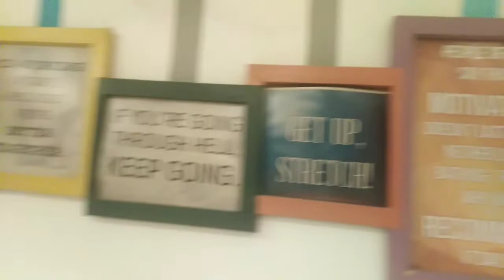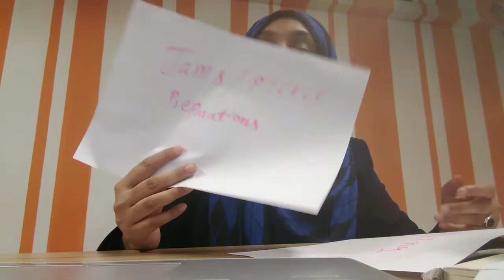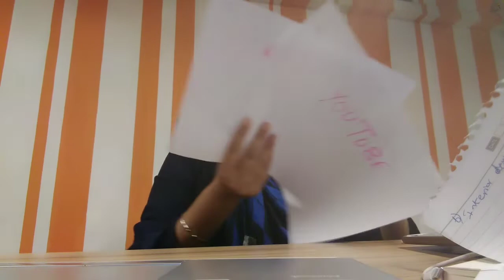20 Homebased JOBS/BUSINESS IDEAS FOR WOMEN _ Earning _MUST WATCH & SHARE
Hi Guys,

I hope you will all like it. WATCH & SHARE